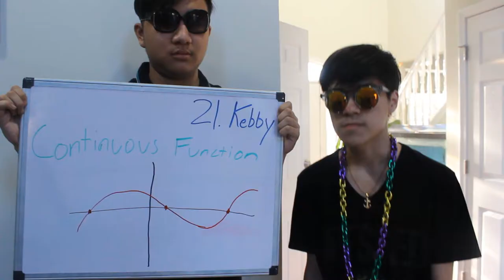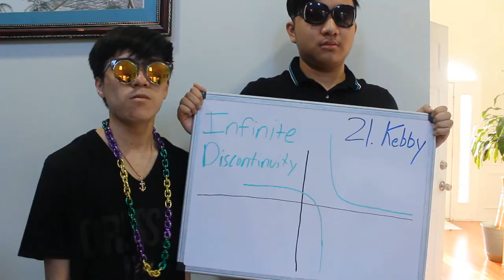Mathstar ft 21 Kebby (Post Malone - Rockstar Parody)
This is a parody of 'Post Malone - Rockstar ft 21 Savage'.
This is for our Calculus class project.

Lyrics:

[Kevin H]
Ayy, I've been sketching graphs and digging digits
Man, I feel just like a math star
Ayy, ayy, all my homies got that class
And they always be working like a monsta
Cramming with me, calling up a tutor
And show up, cal's a bit hardaaaa
When them worksheets pull up on my desk
They make me go Ms. Prather ta ta?

[Jefferson]
Ayy, ayy, point the holes, there's jumps and bumps
Startin saying jump discontinuity
Ayy, close the curve, we finding points
Find the limit for the continuity
Ayy, there's a random hole
Its removable, discontinuity
Ayy, learned a bunch of words
Put some knowledge for my noggin, got a jumpstart
Pencil on the table, knowledge pourin, don't need to cram
Man, I'm finished with this worksheet, I just turned in the quiz
Sayin, I'm gonna pass
Ayy, ayy, now she's grading all our worksheets
Tryna see if I'm correct
Got a hundred in my paper said I finally passed
And you know that I passed
Yeah, ayy

[Kevin H]
And they always be working like a masta

[21 Kebby:]
I've been on the top making all them curves
Feelin like a calc star (21,21,21)
Continuous function its a curve aint broken
And they aint got no breaks
One side got a limit, to infinity
That's infinite discontinuity
They like,"Kebby Why you got a 12 trophy case
And you only got 6 cups?" (21)
It must have a limit, how you miss that (miss that)
Your teacher said you need a point to graph that (graph that)
Both equals left and right, gotta have that (have that)
Three conditions always gonna have to meet that (GO FAST)
Livin like a mathstar, solvin like a calc star
Smoother than a fresh start, you know it is not hard
I done made the flow chart, 'member go to wal-mart
Livin like a mathstar, Im livin like a mathstar

Star, star, rockstar, rockstar, star
Rockstar
Rockstar, feel just like a rock...
Rockstar
Rockstar
Rockstar
Feel just like a...